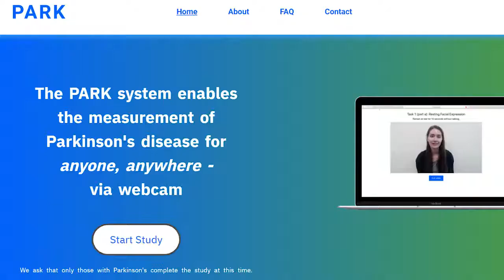PARK Test (Participate in a study with Parkinson's). Details at parktest.net